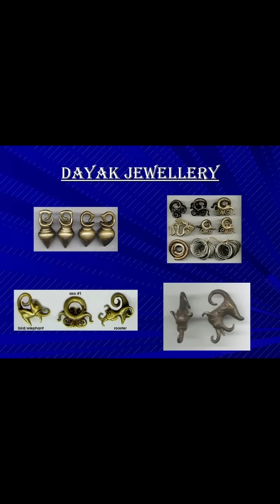Di Temu Mati Ngantung Diri Bak Rumah Tembawai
Dikarang-Hellen Bintang
Ditusi ka: Bujangpegari@TuanRaja
Dikeluar ka-Channel PANGGAU LIBAU TV
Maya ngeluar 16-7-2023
Jam ngeluar-8,00Pm

For businnes enquiries please contact👇🏻

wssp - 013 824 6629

soscial media
Page FB-PANGGAU LIBAU TV
Page FB-BATU ILAU PANGGAU LIBAU